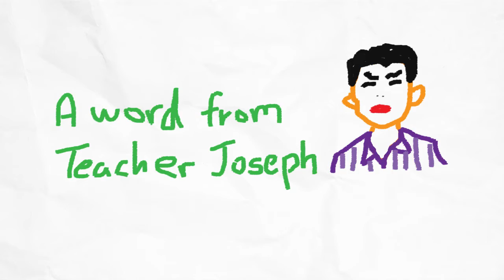Torpedo's outing with some new friends